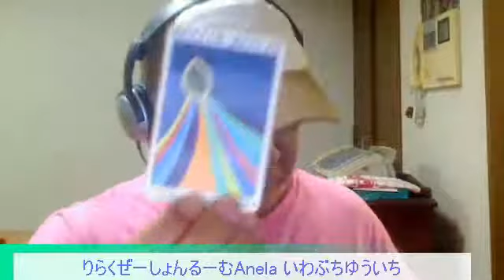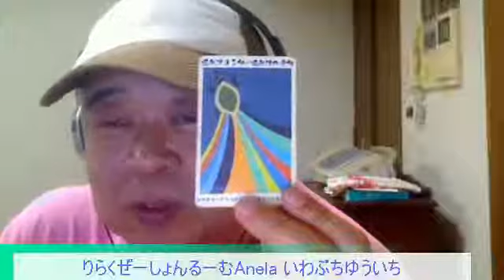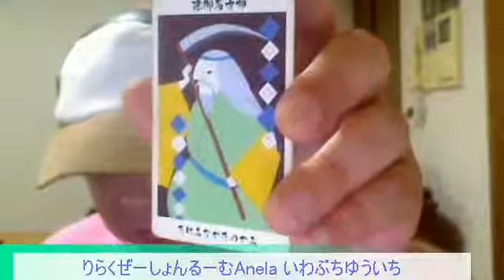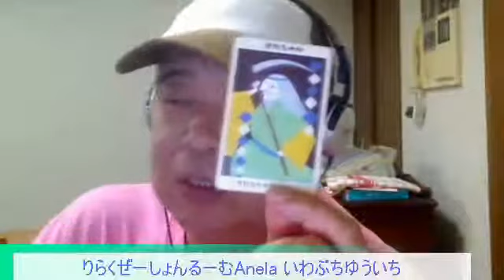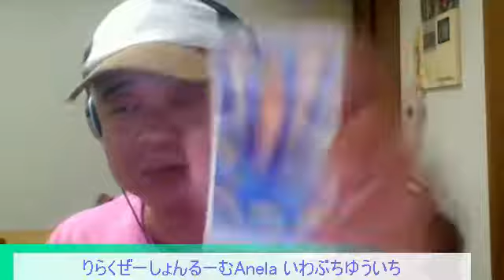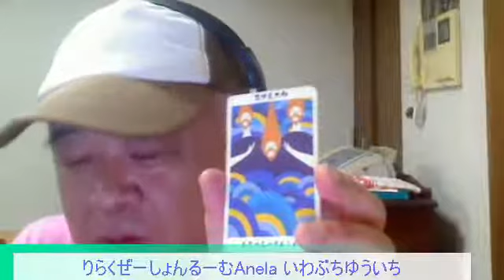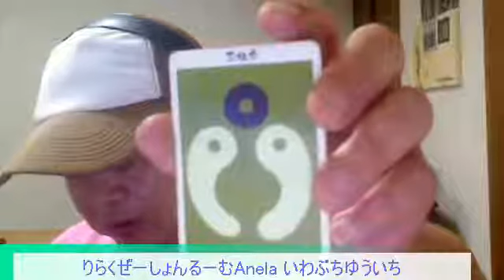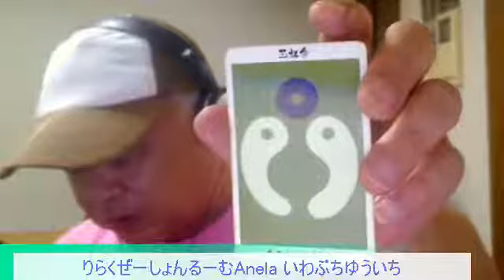子どもにも大人にも大切なことは♪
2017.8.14  子どもにも大人にも大切なことは♪

MC  いわぶちゆういち
りらくぜーしょんるーむAnela